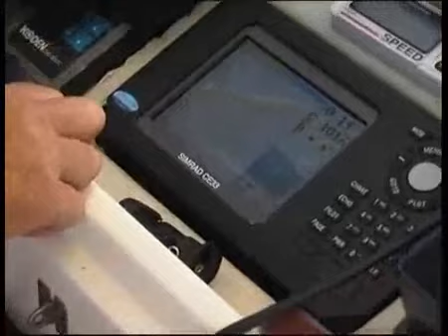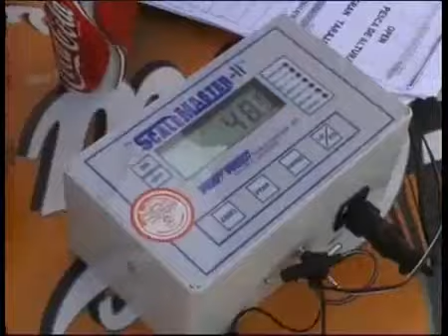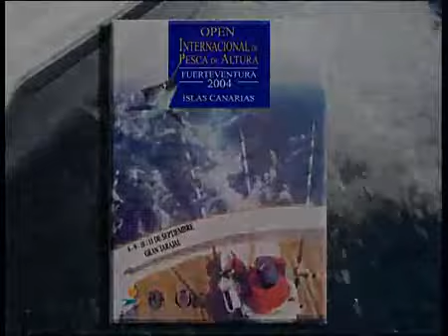Fuerteventura.Gran Tarajal Open de Pesca de Altura. Open Deep Sea Fishing Championship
Fuerteventura gran tarajal Turismo: Open de Pesca de Altura
Fuerteventura Tourism. International Open Deep Sea Fishing Championship